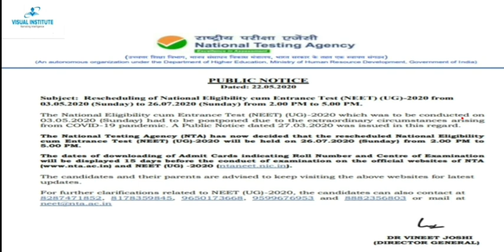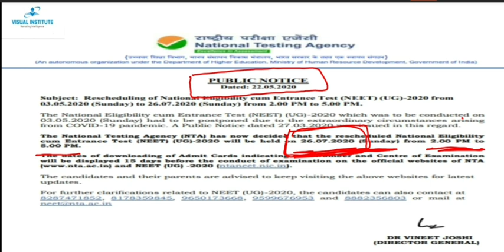NEET 2020 LATEST UPDATE| NEET 2020 Postponed News | NEET 2020 ADMIT CARD | NEET 2020 Exam Time